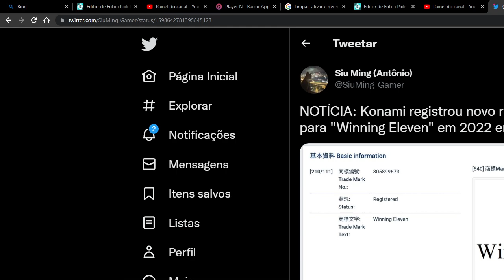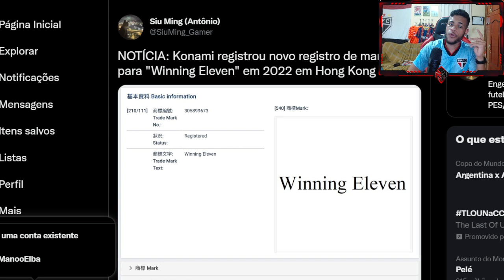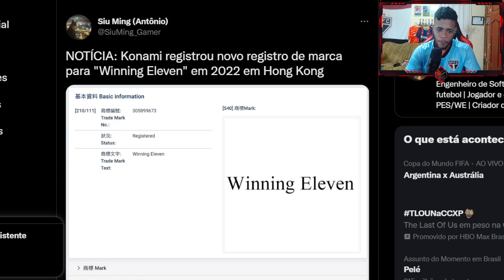KONAMI REGISTRA EFOOTBALL COM NOME DE PES/WINNING ELEVEN 🤔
ManooElba100k

Parceiros: W2I Games, Onefootball